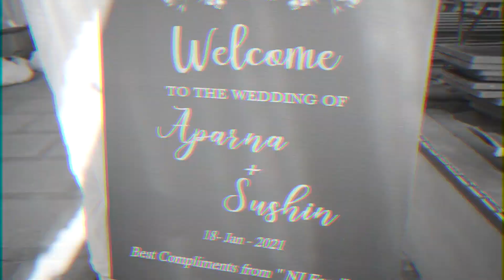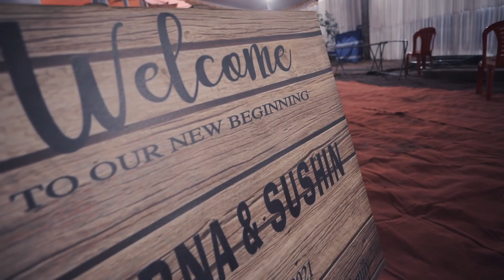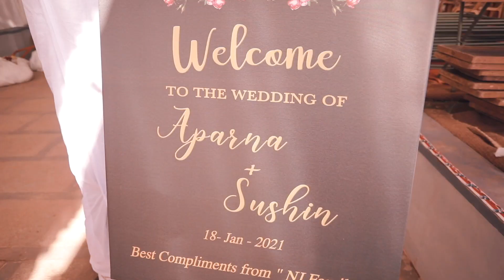aparna / sushin wedding highlight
tamil wedding stories / aparna /sushin / wedding highlight / magic stick wedding /photography